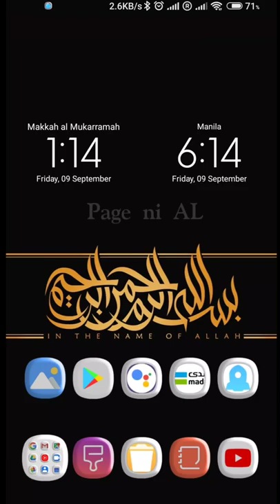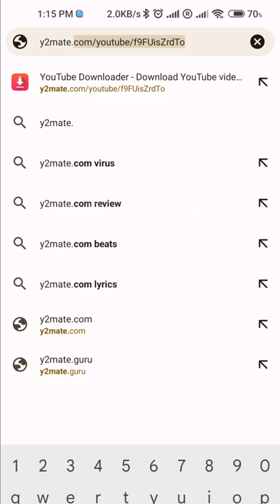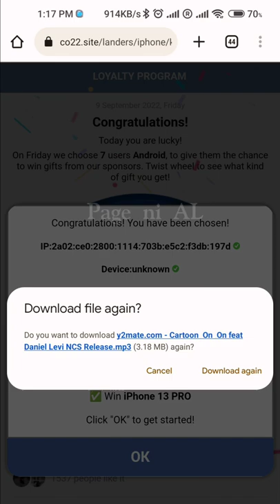How to Download Youtube Videos and music | Paano mag download Ng videos Sa youtube | AL TRICKS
AL TRICKS

How to Download Youtube Videos and music | Paano mag download Ng videos Sa youtube  | BOK OFFICIAL

Software/Application I used:

         My -PC-
-Radeon Software
-Core i7/7Generation

       MY -Mobile-
-Xioami mi 10 T pro 5G
-MIUI 15.1.1
-KineMaster ProX
-PixeLlab
-PicsArt

Other's